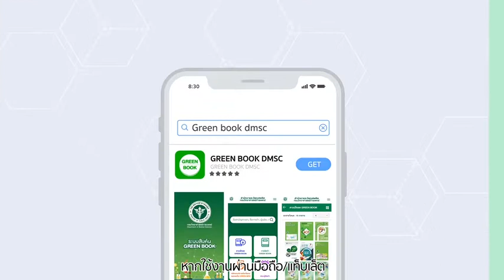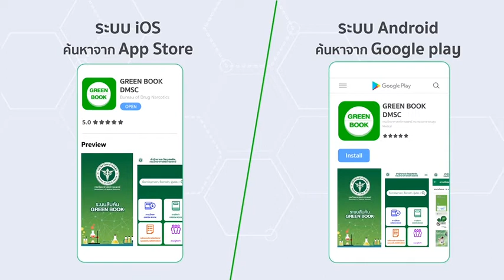แนะนำขั้นตอนการใช้ระบบสืบค้น GREEN BOOK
สำนักยาและวัตถุเสพติด กรมวิทยาศาสตร์การแพทย์ ได้รวบรวมข้อมูลยาที่มีผลการตรวจวิเคราะห์เข้ามาตรฐานตามเกณฑ์การคัดเลือกจากโครงการประกันคุณภาพยา (กล่าวคือยาต้องผ่านมาตรฐาน 3 รุ่นผลิตขึ้นไป โดยไม่มีรุ่นผลิตใดที่ตกมาตรฐาน) ตั้งแต่ปี พ.ศ. 2545 – 2562 มาจัดทำเป็นหนังสือ GREEN BOOK 2020 ประกอบด้วยรายการยา 378 รายการ ที่สำคัญคือใน GREEN BOOK เล่มนี้ มียาสมุนไพร ได้แก่ ขมิ้นชันแคปซูล ฟ้าทะลายโจรแคปซูล  เจลพริก ซึ่งเป็นรายการยาสมุนไพรที่มีใช้ในโรงพยาบาล ทั้งนี้เพื่อช่วยส่งเสริมการใช้สมุนไพรไทยในการดูแลรักษาสุขภาพ และยังช่วยสนับสนุนผู้ผลิตยาสมุนไพรให้สามารถผลิตยาได้มาตรฐานมากยิ่งขึ้น และใน GREEN BOOK 2020 ยังมีรายการยาชีววัตถุ (biopharamaceutical products) ซึ่งเป็นโปรตีนเพื่อการบำบัดรักษา เช่น erythropoietin (epoetin), filgrastim, heparin, insulin ซึ่งมีขั้นตอนการผลิตที่ซับซ้อนและแตกต่างจากยาที่ผลิตจากสารเคมี ทำให้มีราคาแพงมาก ส่งผลให้ผู้ป่วยบางรายไม่สามารถรับภาระค่าใช้จ่ายนี้ได้ ดังนั้นข้อมูลยาชีววัตถุใน GREEN BOOK 2020 จึงช่วยให้แพทย์และเภสัชกรสามารถเลือกชีววัตถุที่เข้ามาตรฐานในราคาที่สมเหตุผล นอกจากนี้ข้อมูลใน GREEN BOOK ยังถูกนำไปใช้ประกอบการจัดซื้อยาของภาครัฐ ช่วยลดรายจ่ายของประเทศในเรื่องของการจัดซื้อยา
บุคลากรทางการแพทย์ และประชาชนทั่วไป สามารถดูรายการยาที่ผ่านการตรวจสอบคุณภาพ ได้หลายช่องทาง เช่น Mobile application “GREEN BOOK DMSC” ทั้ง android และ iOS ซึ่งสามารถใช้งานได้ทันทีหลังจากติดตั้ง ไม่ต้องเสียค่าใช้จ่าย และไม่ต้องสมัครสมาชิกหรือสืบค้นทางเว็บไซต์ ก็ได้เช่นกัน กรมวิทยาศาสตร์การแพทย์หวังเป็นอย่างยิ่งว่าข้อมูลเหล่านี้จะเป็นประโยชน์ต่อประชาชน บุคลากรทางการแพทย์ และระบบสุขภาพของประเทศ